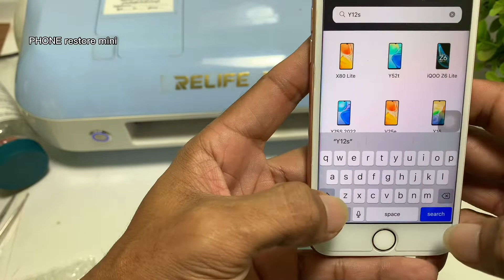How to change phone color easily and cost less / Vivo y12s convert into sticker mode